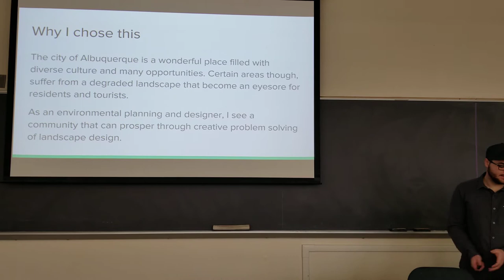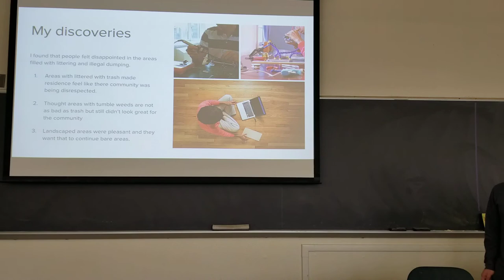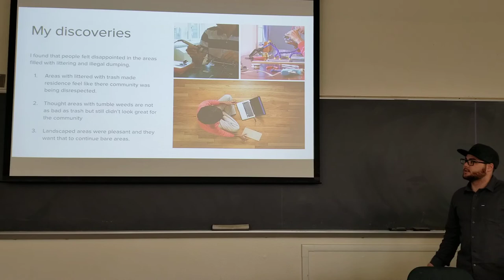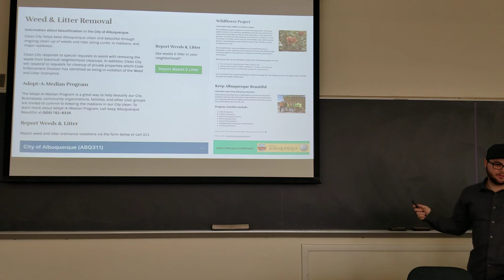'Landscape Infill Development' by Tyler Lindahl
We can all agree that being surrounded by nature is important for the community wellbeing and the contrary is true that poor quality areas with litter are harmful to the communities image and wellbeing. For example, in densely populated and developed areas with a lack of nature, there has been a resurgence of nature in the inner cities through pocket parks and the preservation of open spaces. In Albuquerque, there isn't exactly an extreme case of development similar to something like New York City but there is an abundance of vacant areas that represent the exact opposite of nature. It’s where the natural landscape has been disturbed by the adjacent development. The lots are now bare ground filled with windblown tumbleweeds and trash. These areas are generally considered an eyesore to the community and many city clean up crews clean up debris from time to time.  On the other hand, where the ground is landscaped even to a minimal spec listed from zoning laws there is a clear reduction in litter. The idea is that people don't tend to litter in places that look more visually appealing and present the natural environment. Where the ground is already degraded with litter people don’t feel as bad to litter. Failing to clean up the landscape could result in a poor image for the city and hurt further economic development. We need to push for our community's image and wellbeing through the development of landscapes.  By infilling bare landscapes around the city this will create a better sense of wellbeing for the people, help the environment, and provide a clearer image of the city rather than a trashy one.